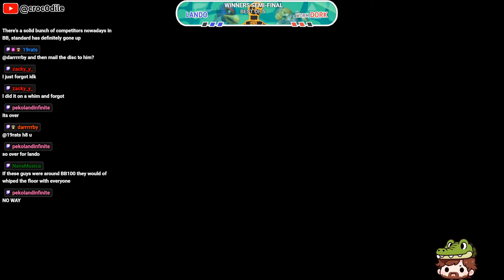Hungrybox (Hungrybox) | Smash Melee Highlights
Timestamps & vods:
[00:00] #1 Hungrybox: Hungrybox

[00:06] #2 ZainNaghmi: Cloudy the stream ender

[01:05] #3 cphFGC: Vib wtf

[01:45] #4 CodySchwab: icg side b?

[01:58] #5 VGBootCamp2: f fox

[02:12] #6 Hungrybox: this guy has some bad habits

[02:23] #7 Hungrybox: egg

[02:40] #8 bab_o7: what the

[02:48] #9 mang0: WASSUP ZAIN

[03:17] #10 LAFLARB: Goodness gracious...

[03:31] #11 CodySchwab: #1 IN MELEE AND ULTIMATE?

[03:48] #12 croc0_dile: wild

[04:14] #13 mang0: IT'S DAIR

[04:27] #14 ostracize_: Sign up

[04:53] #15 2saint: very normal puff edgeguard

[05:12] #16 Hungrybox: Hbox lost to a Yoshi called "juandebiedma" on Slippi Ranked. Then this happened.

[06:12] #17 mang0: we keep trying

[06:40] #18 mang0: Ups

[07:06] #19 mang0: wavedash

[07:11] #20 BaltimoreMelee: ayooo

[07:29] #21 Wizzrobe: Wizzy mode Activated

[07:55] #22 GanjaOfficialFanpage: macgyver a$$ combo